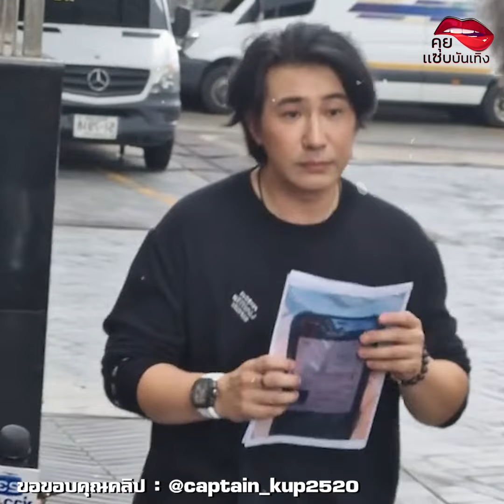ธรรมราช โพสต์แซว พี่หนุ่ม กรรชัย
ธรรมราช โพสต์แซว พี่หนุ่ม กรรชัย แรงมาก บอกความรวยของรายการหนึ่ง ได้มาจากการนินทาชาวบ้าน